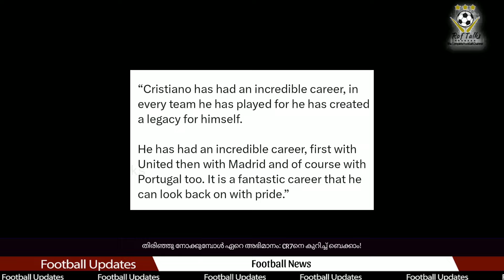തിരിഞ്ഞു നോക്കുമ്പോൾ ഏറെ അഭിമാനം: CR7നെ കുറിച്ച് ബെക്കാം! | Cristiano Ronaldo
Cristiano Ronaldo
David Beckham